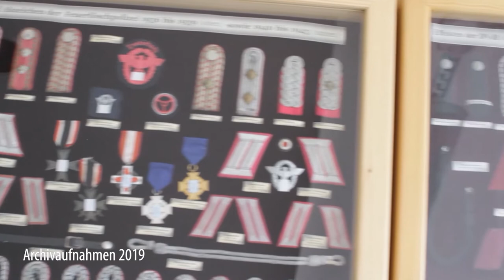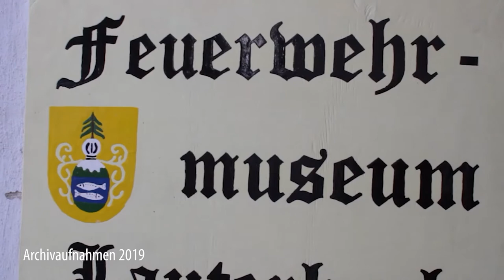MEgional am 4. Mai 2021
Heute u.a. mit folgenden Themen:

    Tag der Feuerwehrleute
    Baustelle Saidenbachtalsperre verlängert
    Lebensmittelwarnung
    uvm.